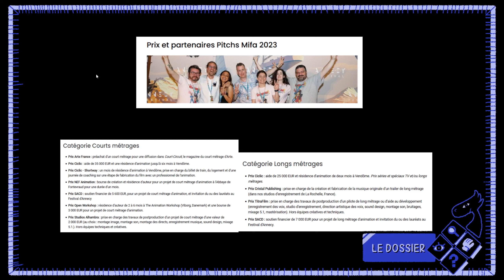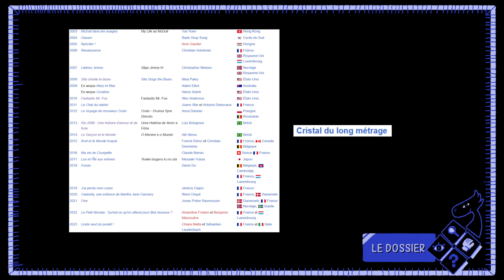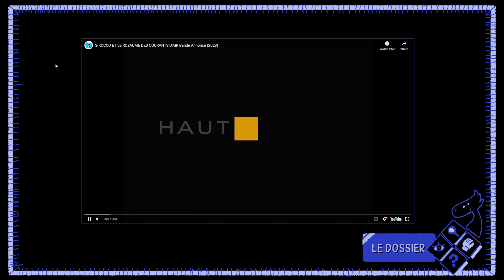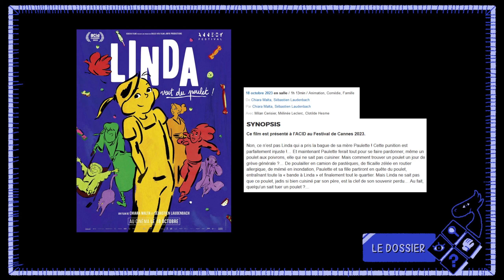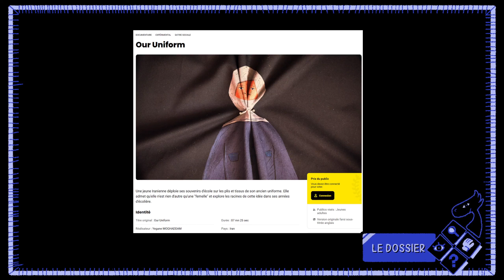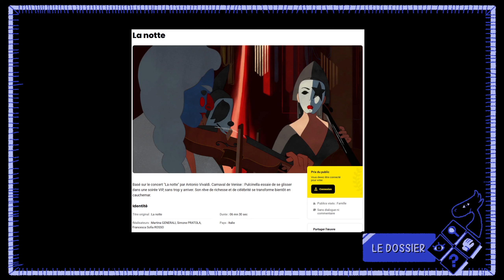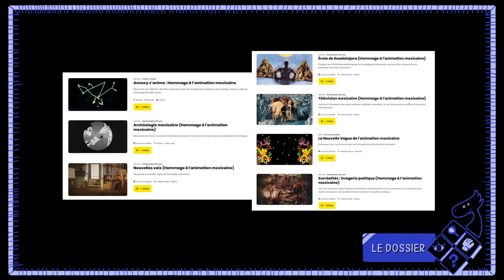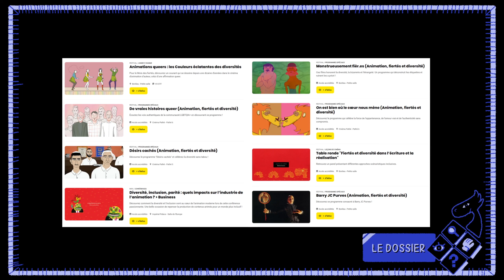Parallax : Festival d'Annecy 2023 (2/3) - Programmation et palmarès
Un retour exhaustif et en même temps non sur les séances d'Annecy et les prix remis lors du festival.

Chapitres de l'émission :

00:00:00 Intro
00:00:20 Processus de séléction et jury
00:05:33 Pourquoi primer un film ?
00:12:38 Séléction long-métrage Officielle
00:34:47 Séléction long-métrage Contrechamp
00:44:31 Séléction court-métrage Officielle
00:56:28 Séléction court-métrage Fin d'études
01:04:15 Séléction film de télévision et commande
00:56:00 Adaptation de Dorohedoro
01:06:04 Programme Animation mexicaine
01:09:05 Programme Animation fiertés et diversité

Toutes les images utilisés sont la propriété du festival d'Annecy et les distributeurs des films présentés

Parallax est une émission web pour parler et faire des recherches sur le cinéma d'animation, l'image et le web. C'est une émission en amateur par et pour des passioné·e·s et des artistes. Pour lire, voir et créer des choses intéressantes.

Cette émission a été diffusé en live sur twitch le 28/06/2023 et a été montée pour cette version youtube. Vous pouvez venir participer directement sur la chaine leo_carnod sur twitch

La musique de l'into et l'outro est issue des OST de Pikuniku par Calumn Bowen

Les enregistrements des émissions ont lieu le mercredi soir en live sur twitch